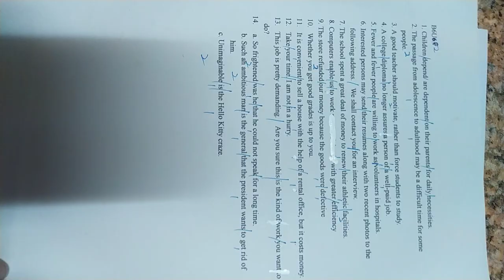VID#高中英文試題 含答 53，中華民國九十年代教育資源#分享#HKS#HKHS